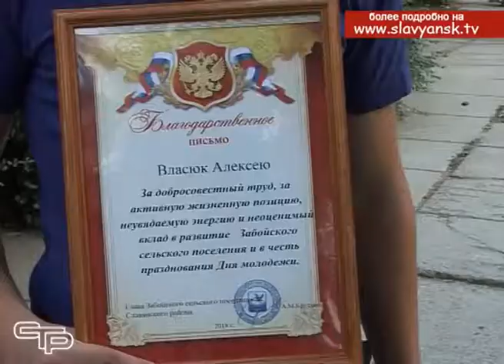День молодежи в поселке Забойском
Самый популярный среди подрастающего поколения праздник - День молодежи отметили не только в городе, но и в сельских поселениях района.  Наш репортаж из поселка Забойского.